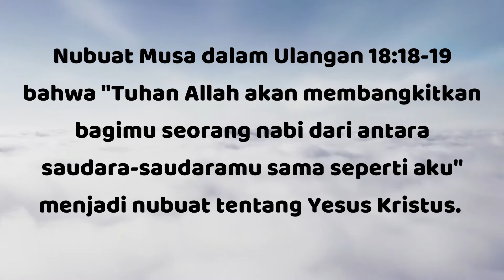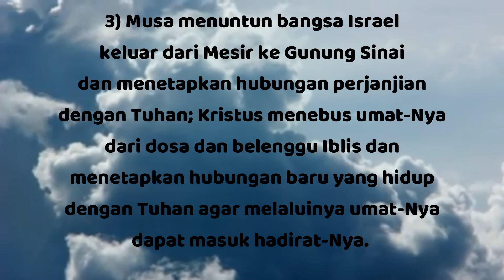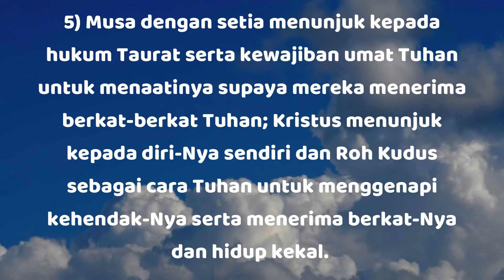"YESUS Adalah Mesias!" - Kisah Para Rasul 3:22 - Renungan Harian (Daily RISE Video)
04 Desember 2020

"YESUS Adalah Mesias!"

Kisah Para Rasul 3:22 - Bukankah telah dikatakan Musa: Tuhan Allah akan membangkitkan bagimu seorang nabi dari antara saudara-saudaramu, sama seperti aku: Dengarkanlah dia dalam segala sesuatu yang akan dikatakannya kepadamu.

Nubuat Musa dalam Ulangan 18:18-19 bahwa "Tuhan Allah akan membangkitkan bagimu seorang nabi dari antara saudara-saudaramu sama seperti aku" menjadi nubuat tentang Yesus Kristus.

Dalam hal apakah Yesus sama dengan Musa?

1) Musa diurapi oleh Roh Kudus (Bil 11:17); Roh Tuhan ada pada Yesus untuk menyampaikan kabar baik (Luk 4:18-19).

2) Tuhan memakai Musa untuk meresmikan perjanjian lama; sedangkan Yesus meresmikan perjanjian baru.

3) Musa menuntun bangsa Israel keluar dari Mesir ke Gunung Sinai dan menetapkan hubungan perjanjian dengan Tuhan; Kristus menebus umat-Nya dari dosa dan belenggu Iblis dan menetapkan hubungan baru yang hidup dengan Tuhan agar melaluinya umat-Nya dapat masuk hadirat-Nya.

4) Musa dalam peraturan PL menunjuk kepada persembahan seekor anak domba untuk mengadakan penebusan; Kristus sendiri menjadi Anak Domba Tuhan untuk memberikan keselamatan kepada semua orang yang menerima-Nya.

5) Musa dengan setia menunjuk kepada hukum Taurat serta kewajiban umat Tuhan untuk menaatinya supaya mereka menerima berkat-berkat Tuhan; Kristus menunjuk kepada diri-Nya sendiri dan Roh Kudus sebagai cara Tuhan untuk menggenapi kehendak-Nya serta menerima berkat-Nya dan hidup kekal.

Ini adalah cara untuk memperjelas bahwa Yesus Kristus adalah MESIAS! Semoga Tuhan Yesus memberkati..

Jesus is the Messiah! May GOD bless us all🙏😇